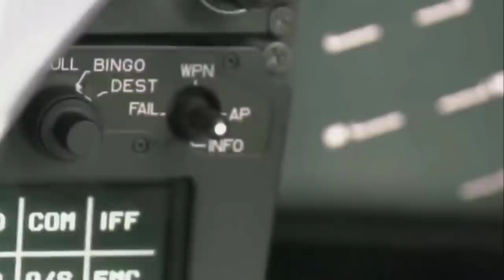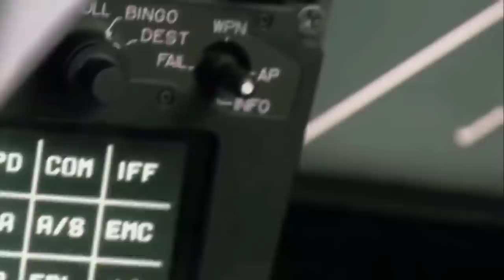rafale f-4 variant in detail | 72 additional rafale jets possible?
72 additional rafale order | rafale f-4 variant in detail